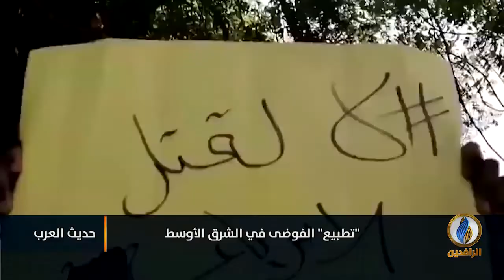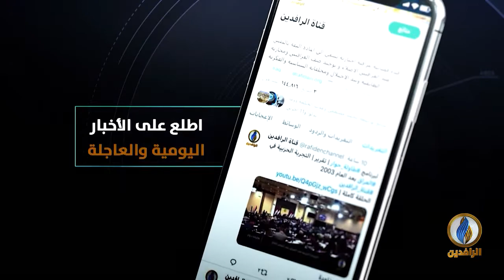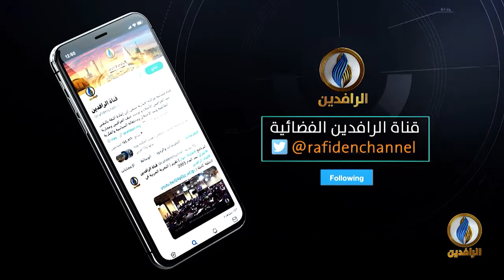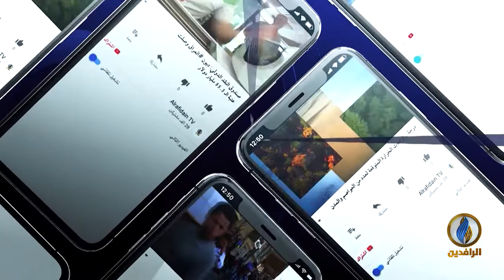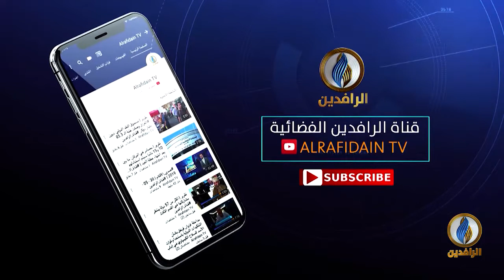حديث_العرب | "تطبيع" الفوضى في الشرق الأوسط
ضيوف الحلقة:
د. سمير صالحة - أكاديمي ومحلل سياسي
د. خيري عمر - أستاذ العلوم السياسية في جامعة صقاريا

تقديم:
جهاد عدلة